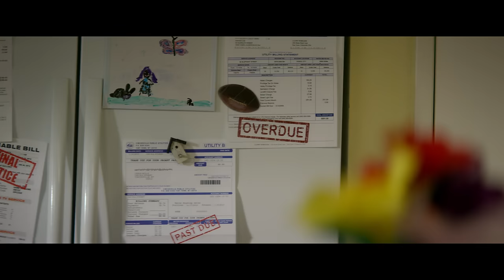Snoop Dogg- Nightfall Remix (BADBADNOTGOOD X KAYTRANADA- Lavender)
BADBADNOTGOOD - Lavender ft. Kaytranada & Snoop Dogg (Nightfall Remix)
Out on Innovative Leisure

Directed by: Jesse Wellens and James DeFina
Director Of Photography: James DeFina

Executive Producer: Snoop Dogg
Executive Producer: Jesse Wellens for Rose Ave. LLC

Producer: Lee Levin
Producer: Daniel Reizes
Producer: Drew Kramer
Starring:

Himself: Snoop Dogg
Mr. Clown: Michael Rapaport

Special Thanks:
Doggy Style Records Staff
(Frank Vasquez, Ron Alvarez, Keith Moore)
Innovative Leisure
(Scotty Coats)